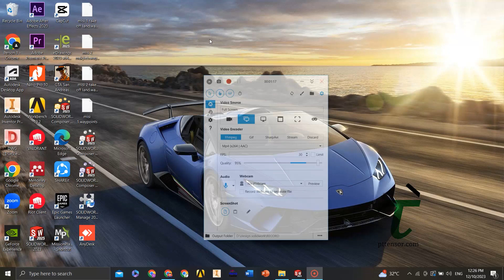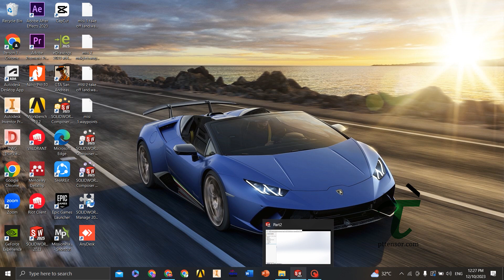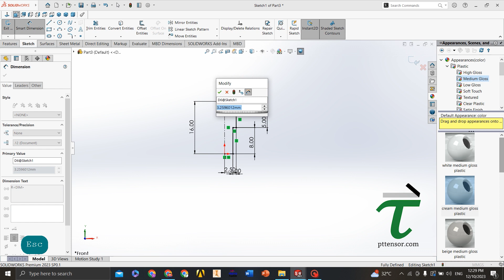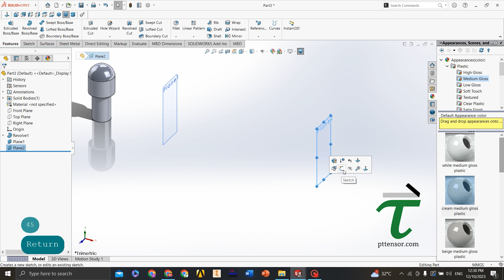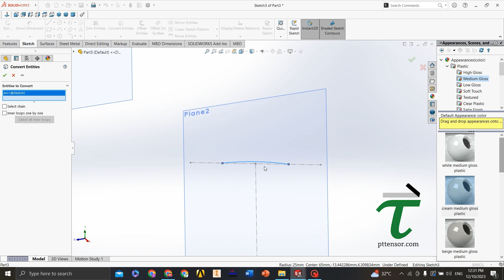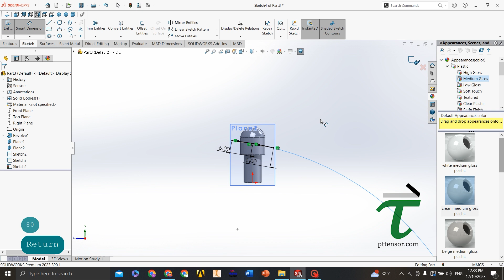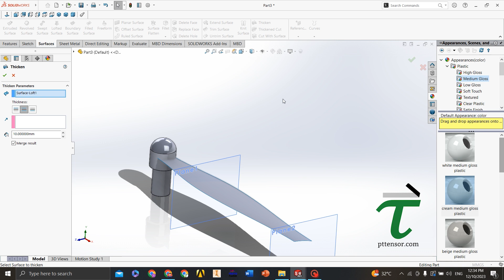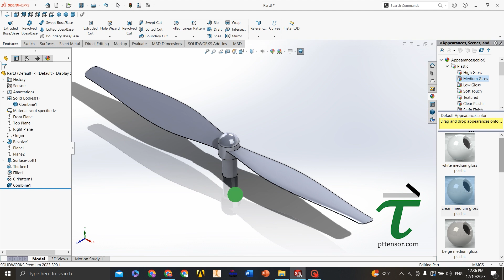DRAWING PROPELLER DI APLIKASI SOLIDWORKS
Propeller atau baling-baling adalah bagian aerodinamis dari pesawat yang mengubah energi perputaran menjadi gaya.